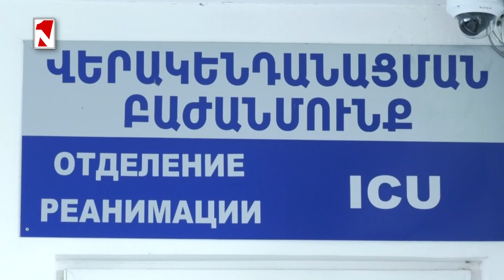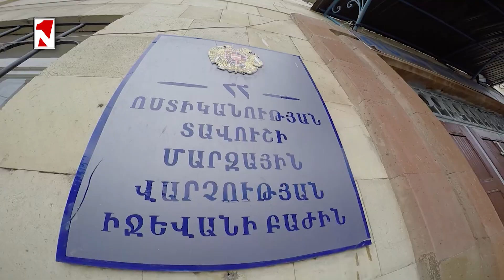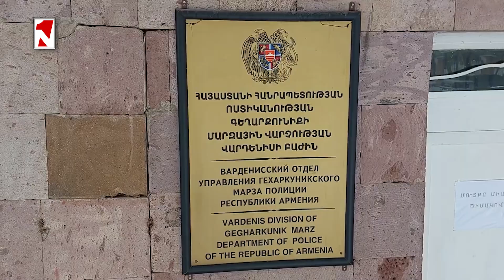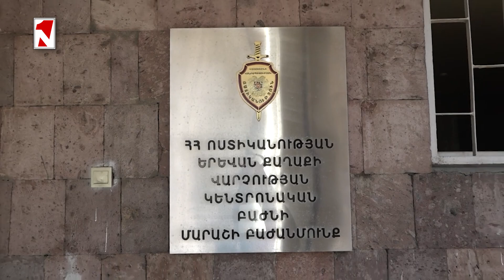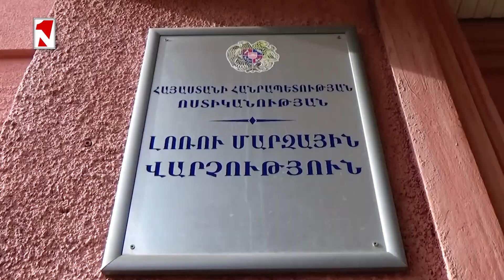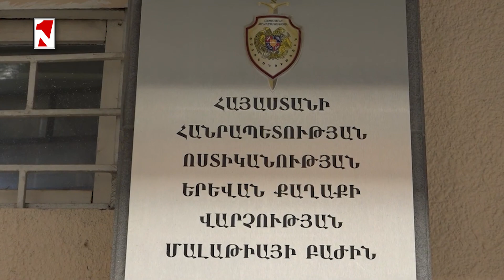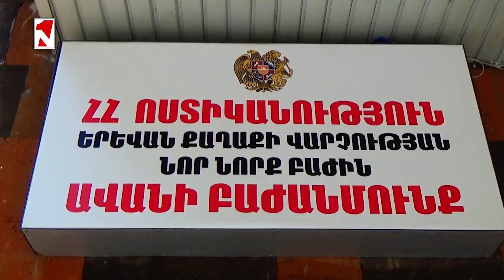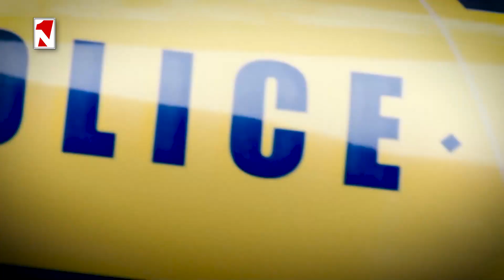Վարորդը մահացու վրաերթի է ենթարկել 9-ամյա երեխային․ կանխվել է վրեժխնդրություն